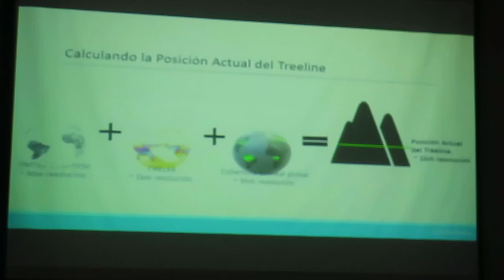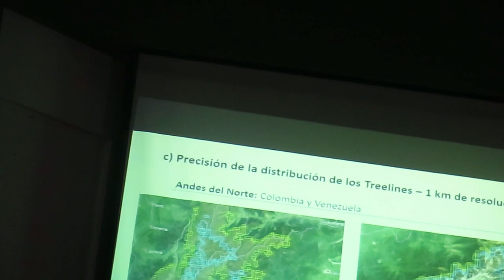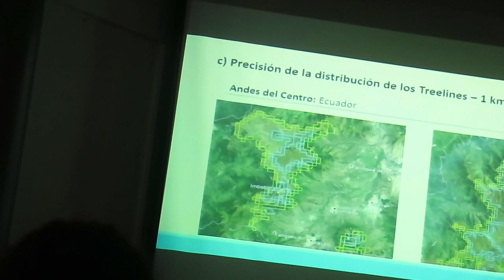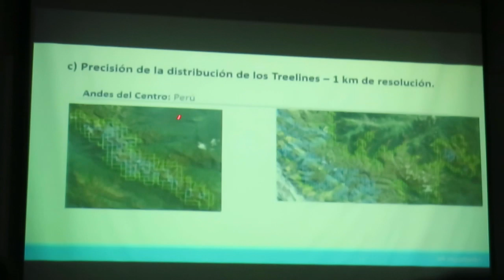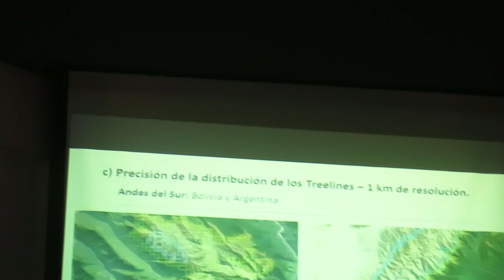No es un OVNI, los OVNIS NO EXISTEN